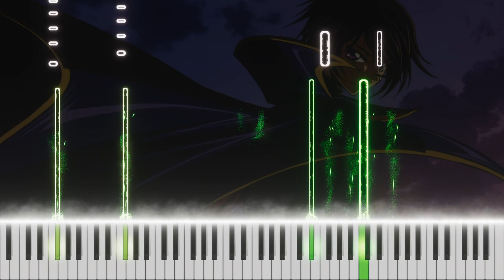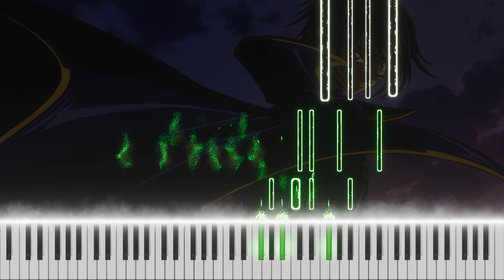Colors - Code Geass OP 1 | Piano Cover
Here's the legendary opening from the legendary anime.

Now the 500 special arrangement was supposed to be Colors + Code Geass ED 1 that is "Yuukyou Seishunka" but I just went overboard with the arrangement decided to drop it and instead use tons of techniques into Colors only and let it be faithful to the song(because I usually drive off the song to create my own parts into the arrangement).

So, This works as my 500 special, which is the progress of my 1 year of arranging here on youtube.

This arrangement consists of my favorite Colors covers on youtube.

00:00-00:25  - The beginning is slow and calm which will come back again later on.
After that, the original song is just as epic it is introduced.

1:05-1:20 -- this is from the infamous Animenz arrangement of Colors. A fine build to this point gives Animenz part the power!

1:50 -- from here on I've added a simple melancholic melody myself because the song may be upbeat and epic but the lyrics are a different song itself. This arrangement is mixed between the emotional impact it needs and the epic jumps/arpeggios.

Now the epic part is 2:05 (which if you don't mind I created myself and not transcribing one-by-one). I heard the section and then went on creating the variations myself. (like 2:21, the left is taken from most of Chris Luan's style, he powers up the bass with the left most bass octave and proceeds to run them at higher octaves. He did this with his recent Modoka arr, Colors, Departure too...and maybe more that I don't know)

2:26-2:34 -- This is taken from TheIshter's version of Colors. His signature arpeggio style fits in so well here I immediately decided to add his ver. than others.

2:50 --  This is the beginning of the arrangement but in a different variation leading up to a transition. I like to do this with most of my arrangements (like USO, The slower part is reintroduced after a huge wave of difficult sections to look back)

3:15 -- This is from the legendary Chris Luan's Colors which I love the most. I've added some variations but it is mostly his final chorus.

Then the light and calm ending fade away.

That's it for the 500 special, forgive me if I false hyped about it because I change my arrangement midway😅.

Visual: PianoVfx